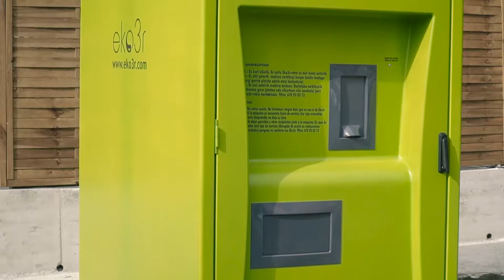GK Recycling 1805 katalogoaren aurkezpena/Presentación catálogo GK Recycling 1805